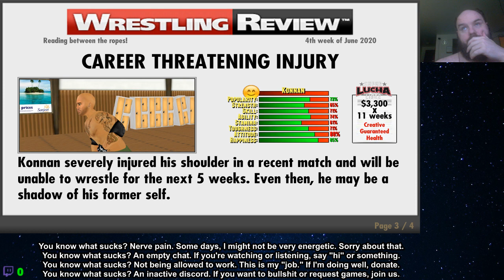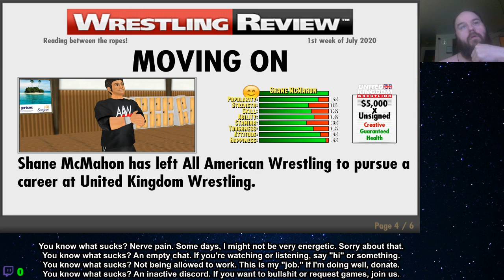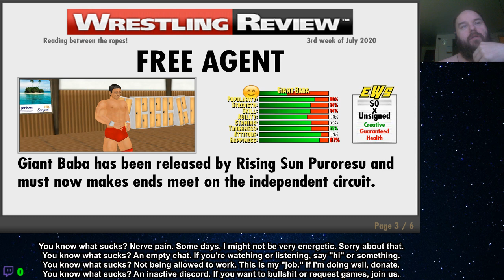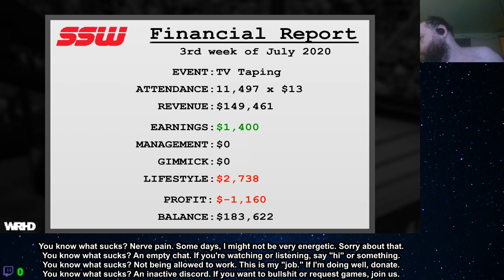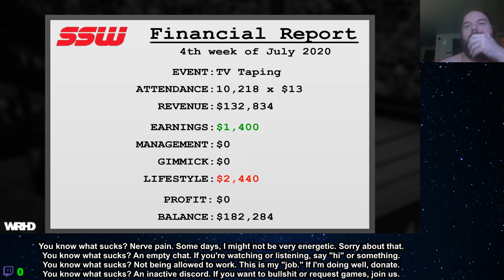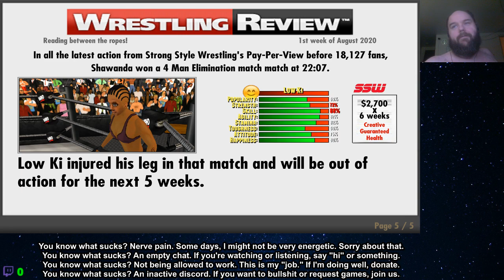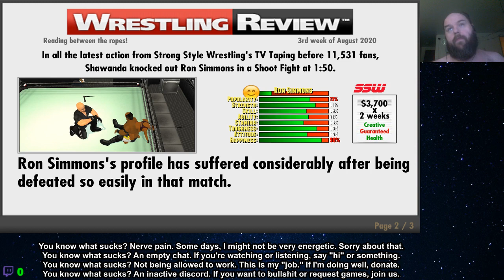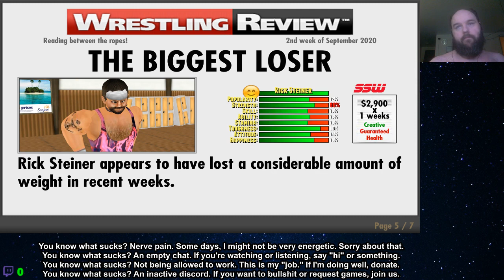Wrestling Revolution 3D (6/5)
Discord ID: Blind Ryan#3427 "All music licensed to and copyright of their respective original artists and recording companies."

I felt like listening to things I enjoy and because that's such a varied collection, I hope this suffices to show that I'm not claiming anything on any of it.

This is my job. I'm not allowed to work a conventional job because I'm a "liability" so if you think I'm doing a wage-worthy job, throw me a few cents. Every little bit helps.

Or, if you'd prefer, you can buy me games to play.

I stream here. Give me a follow. Talk to me.

~~ Teddy Roosevelt